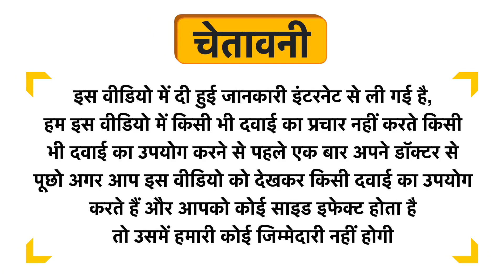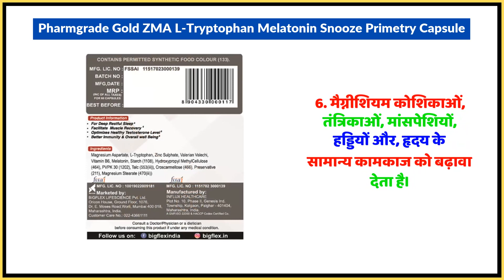Pharmgrade Gold ZMA L-Tryptophan Melatonin Snooze Primetry Capsule Uses in Hindi | Side Effects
Pharmgrade Gold ZMA L-Tryptophan Melatonin Snooze Primetry Capsule Uses in Hindi | Benefits | Side Effects | Dose